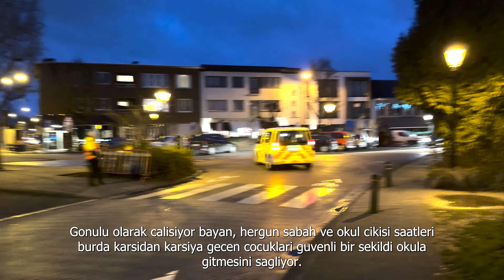Belcika'da bir gunumuz nasil geciyor ? | Dis teli agriyor mu ? | Gurbetci aile